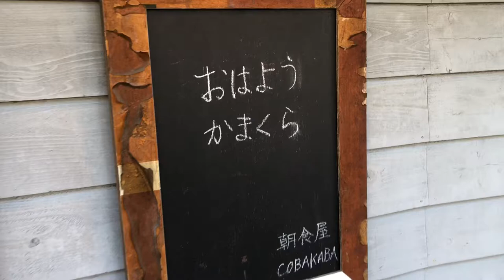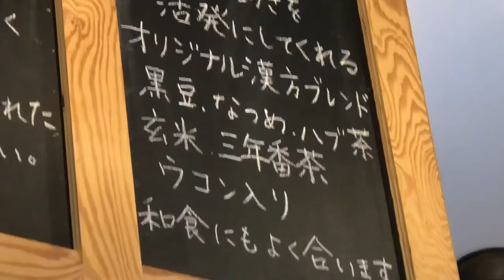朝食屋コバカバ@鎌倉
オーガニックな健康志向の高い朝食を楽しめる神奈川県のコバカバに行ってきました。